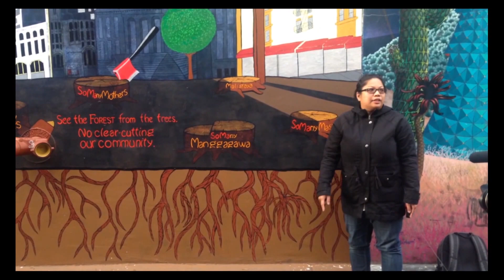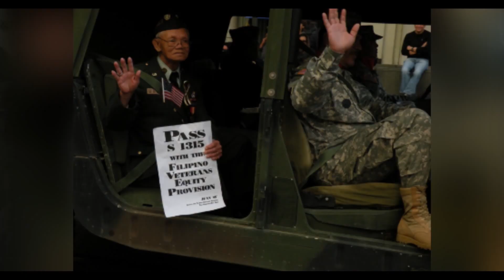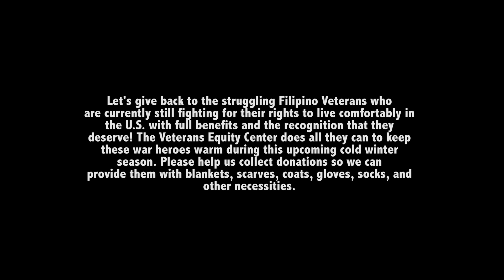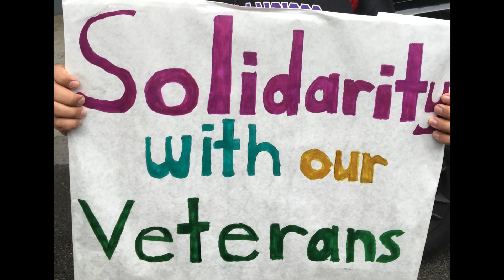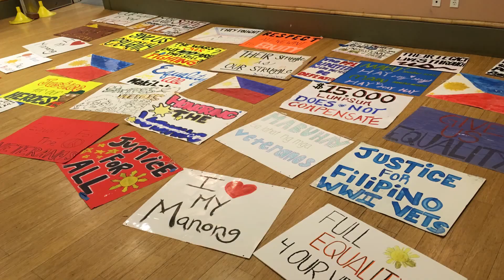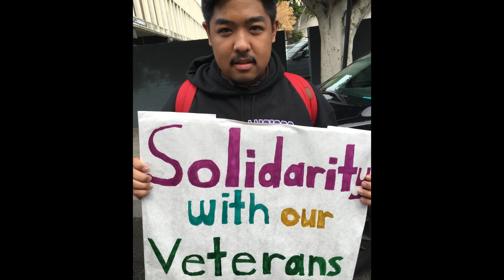The Filipino Veteran (AAS 353)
An awareness video in connection with Veterans Equity Center (VEC | Bayanihan Center)

Video put together by NicoFlowProductions & Bayanihan group #3 (AAS 353, Filipino American Identities Class 2015)